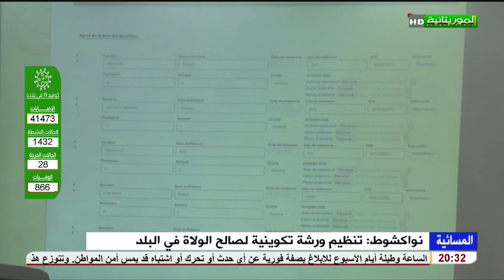نواكشوط: تنظيم ورشة تكوينية لصالح الولاة في البلد